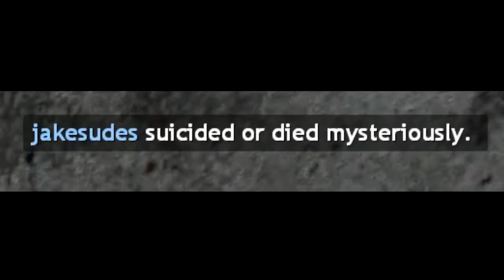MA DUDE IS A SODA CAN??? ft. JakeyFuntimes (Gmod Prop Hunt)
Thanks to Jake for hangin out and letting me HUNT HIM DOWN

"Nobody will ever see this so I'd like to announce that I'm black"
-Jojo